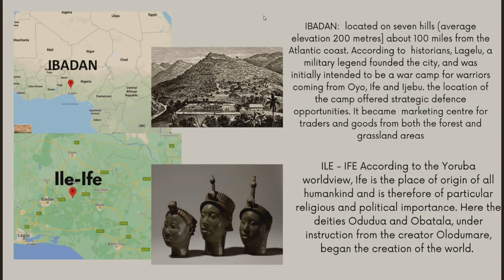Global Citizen: reporting for duty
What role will today’s and tomorrow’s innovators play in helping us survive and thrive?

In this Manchester Lit & Phil event filmed in November 2022, Yewande Akinola shares her discovery of the roles Innovative Engineering and Technology play in bringing progress and true Sustainability to our world. From the development of our built environment to more specific and intentional problem-solving.

Our world is evolving quickly. Engineering and Technology are right at the heart of the huge transformation we are experiencing. A career in STEM is becoming more than a career. It is a way of life – a consistent source of boundless creativity.

Interested in watching the full recording? Join us today from only £2 per month. It’s really easy to apply and we look forward to having a meeting of minds with you.